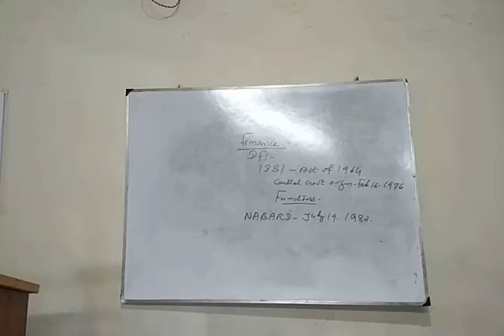IDBI and NABARD. Devepment Financial Institutions